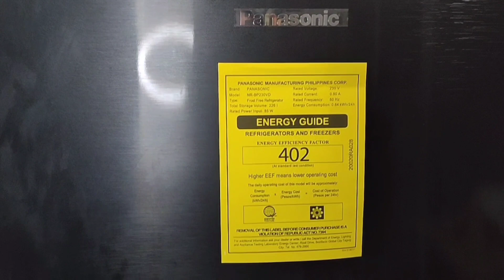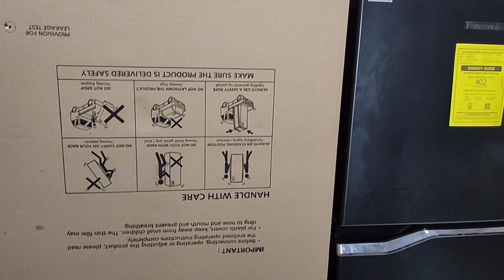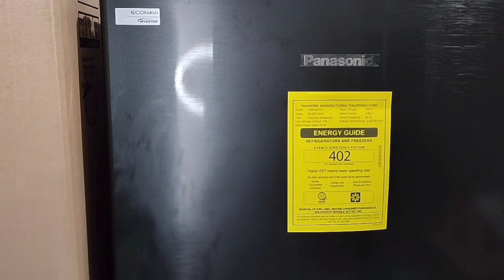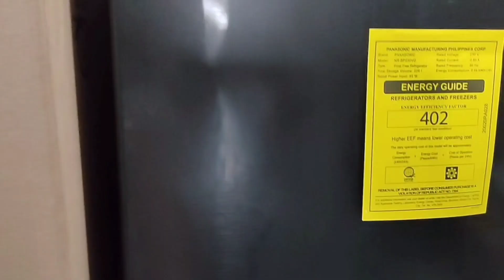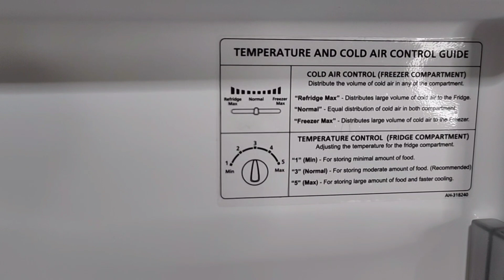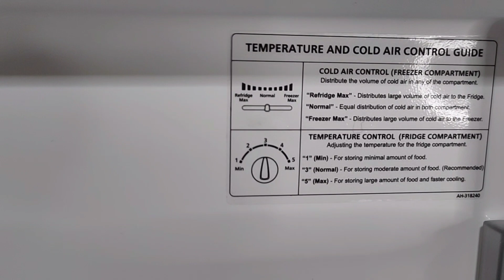PANASONIC ECONAVI INVERTER REFRIGERATOR REVIEW||MODEL NR-BP230VD